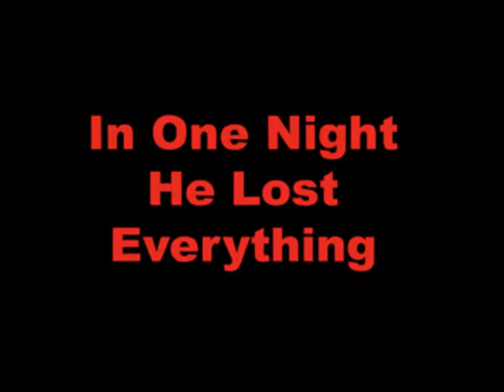Zero Hunters Trailer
Zero: A non human entity.  Hunters: Self explanatory.  When a Zero gets hostile, William Garrick and his special crimes unit, the Zero Hunters, are called in to hunt down the things that go bump in the night.